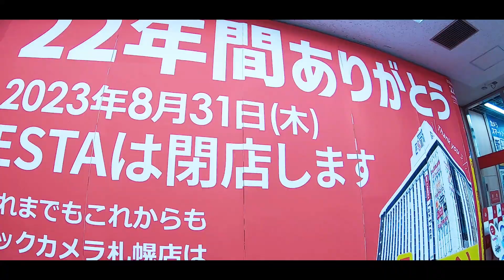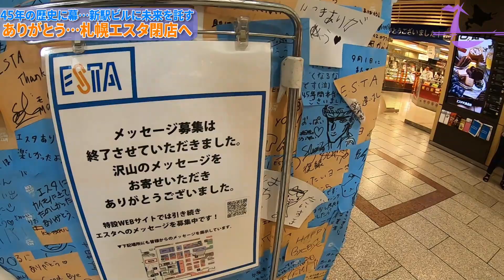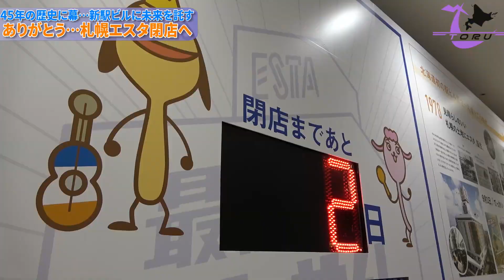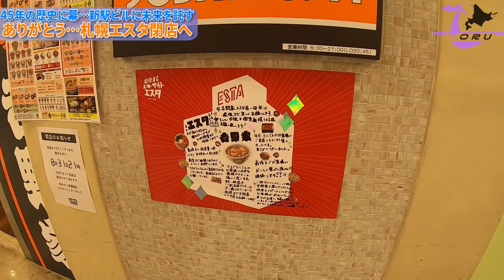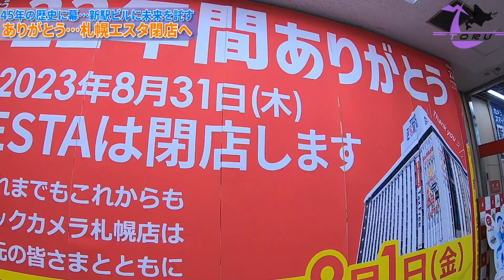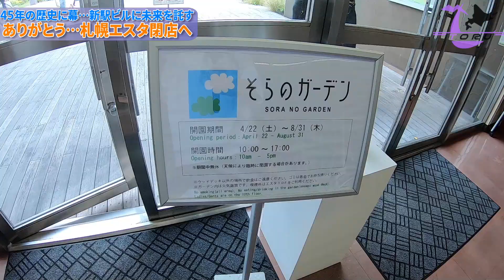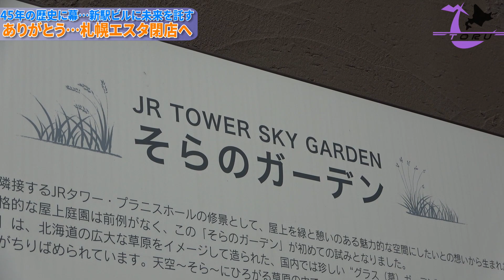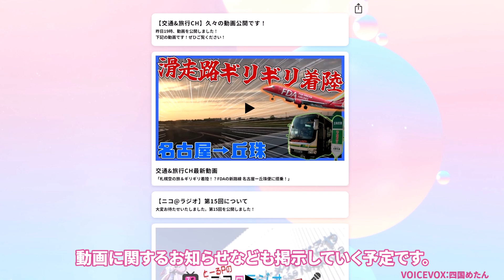【45年の歴史に幕】札幌駅ビル「エスタ」閉店！新幹線に未来を託す…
本日、45年間の歴史に幕を下ろした札幌エスタ。
私が最後に訪れた時の映像、そして最終日閉店時の映像を是非ご覧ください。

※最終日映像及びサムネイル画像撮影：あおはこ氏

▼参考文献・資料引用
・札幌駅交流拠点北5西1・西2地区市街地再開発準備組合HP
・JR北海道『北５西１・西２地区第一種市街地再開発事業に伴う エスタの閉店について」（2023年3月15日）
・JR北海道『（仮称）北5西１・西2地区市街地再開発事業～都市計画決定に向けた手続きを開始～』（2022年5月18日）

▼TORU PORTAL（とーるコンテンツのリンクを集めたポータルサイト）
※ダイレクトメッセージにてお願いします。
※以下のリンクを踏んでお買い物していただくと、多少私のところにお金が入ります。頂いたお金は動画撮影のための交通費や機材、編集ソフトのサブスクリプション代に使わせていただきます。
【主な使用機材】
▼カメラ系
・SONY FDR-AX45（メイン）
・GoPro HERO7 Black
・Canon iVIS HF R32（～2020年11月）
・ELECOM off toco デジタルビデオカメラケース L グレー
・AC-L200 AC-L25Aモバイル電源usbドライバケーブル
・Anker PowerCore Essential 20000 (モバイルバッテリー 20000mAh)
・Re:CLEAN 日本製アナログ湿度計 鍵付き カメラドライボックス（25L）
▼PC周辺機器
・エレコム USB Type-C ハブ ドッキングステーション 5-in-1(SD/microSD) DST-C16SV
・エレコム USBハブ U3H-S418BBK
・エレコム ゲーミングマウス 【DUX】
・audio-technica ヘッドホン 音楽・映画観賞用 軽量 ATH-250AV
・Anker PowerWave 10 Stand ワイヤレス充電器
・Anker 725 Charger (65W) (USB PD 65W 急速充電器)
▼編集ソフト
・CyberLink PowerDirector365
▼速度計
スピードメーター 55 Start。GPS 速度計＋HUD
【使用フリーBGM・SE】（敬称略）
▼DOVA-SYNDROME
▼無料効果音で遊ぼう！

製作された方々にこの場を借りて感謝申し上げます。
※動画によって使用していないものもあります。